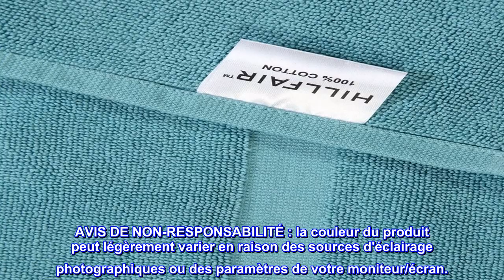Bon produit - HILLFAIR 900 GSM-Hotel-Spa Tub-Douche Tapis de bain Tapis de sol – (lot de 2, Aqua, 2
Bon produit -  HILLFAIR 900 GSM-Hotel-Spa Tub-Douche Tapis de bain Tapis de sol – (lot de 2, Aqua, 21 pouces par 34

Taille : chaque serviette de bain surdimensionnée mesure 71,1 cm de large x 142,7 cm de long, serviette à main 40,6 cm de large x 71,1 cm de long, débarbouillettes 33 cm de large x 33 cm de long, tapis de bain/tapis 53,3 x 86,4 cm et draps de bain mesure 101,6 cm. large x 80 pouces de long.
Entretien facile; Lavable et séchable en machine, laver à l'eau froide, sécher par culbutage à basse température. NE PAS EAU DE JAVEL - Laver séparément avant la première utilisation.
600 GSM (grammes par mètre carré) - Le poids d'une serviette est un excellent indicateur de qualité et de performance. Les serviettes avec 600 g/m² - comme cet ensemble de serviettes en coton - offrent une expérience plus luxueuse et semblable à celle d'un spa. Cette serviette de densité 600 g/m² absorbe rapidement l'eau pour une absorption notable et sèche rapidement. Ces serviettes vraiment agréables sont disponibles dans une grande variété de belles couleurs pour s'adapter à n'importe quelle salle de bain de maison ou d'hôtel.
Construction à faible torsion avec 100 % coton peigné à longues fibres de qualité supérieure – Tissé avec 100 % coton peigné à longues fibres de qualité supérieure ; il est spécialement peigné pour éliminer toutes les fibres sauf les plus fines et les plus longues, faisant de ces serviettes le summum du luxe ; plus doux et plus durable que le coton standard. Le coton de haute qualité à faible torsion est luxueusement doux et super absorbant.
AVIS DE NON-RESPONSABILITÉ : la couleur du produit peut légèrement varier en raison des sources d'éclairage photographiques ou des paramètres de votre moniteur/écran.

Très beau tapis de bain
Je viens de les recevoir hier.
Belle couleur/sensation et bien fait.
Je ne l'ai même pas encore utilisé, mais j'en ai acheté un autre pack de 2.
Pourquoi? Parce que je préfère ces tapis de bain à l'ancienne, et ils sont presque impossibles à trouver.
La plupart des tapis de bain sont maintenant de très petits tapis avec du caoutchouc à l'arrière, et ils ne sont pas aussi faciles à laver ou aussi hygiéniques que ceux-ci.